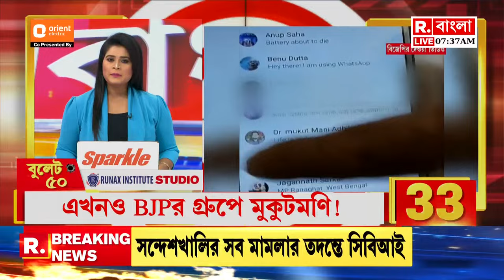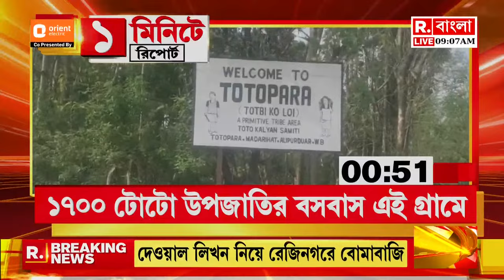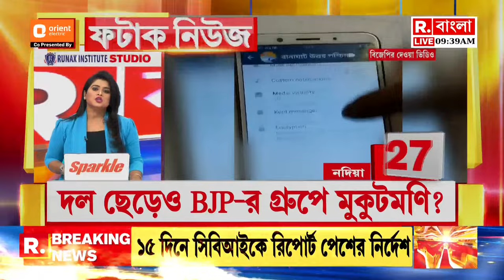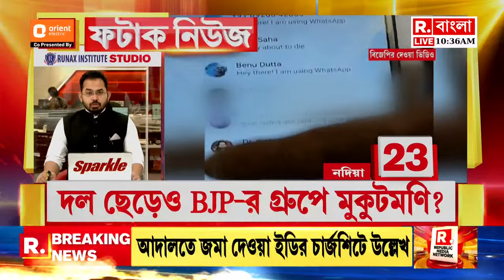Fatak News LIVE | ফটাক নিউজ | Bengali News | West Bengal News | R Bangla LIVE | Breaking News LIVE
রিপাবলিক স্বাধীন।
রিপাবলিক নির্ভীক।
আপনিই রিপাবলিক।